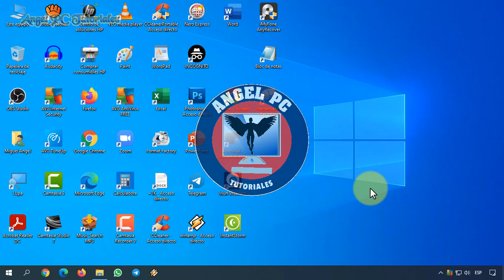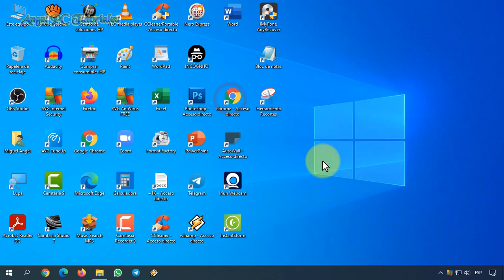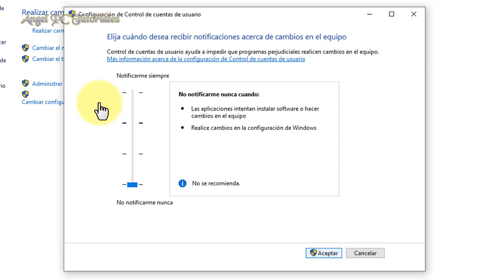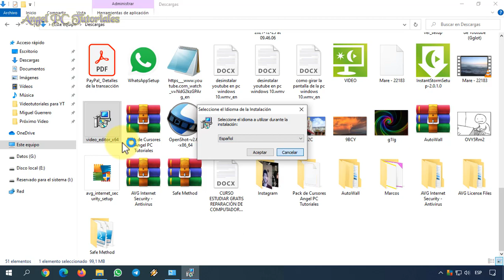QUIERES PERMITIR QUE ESTA APLICACION HAGA CAMBIOS EN EL DISPOSITIVO ❓ Solución ✅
Quieres permitir que esta aplicación haga cambios en el dispositivo o equipo? Este mensaje de Windows 10 resulta molesto cada vez que queremos instalar o ejecutar algún programa o aplicación. Por suerte, la solución a esto es muy fácil y sencilla. Así que, en este video tutorial, te enseñaré a cómo deshacerte de ese mensaje, para que ya no aparezca más y puedas instalar o ejecutar las aplicaciones que deseas sin problemas.

✅ PONER FONDO DE PANTALLA EN MOVIMIENTO con GIFS, VIDEOS (incluidos de Youtube), WALLPAPERS ANIMADOS. Sin instalar nada: